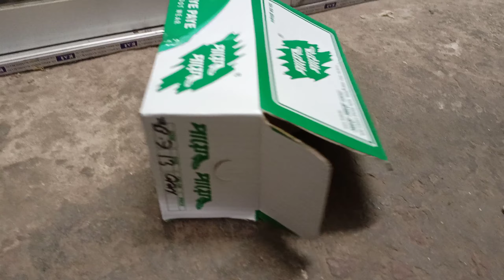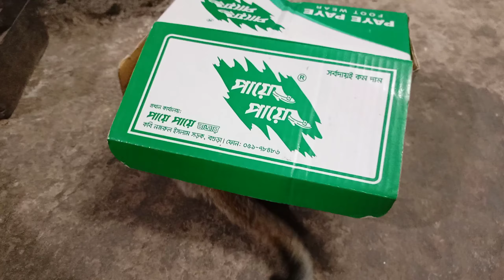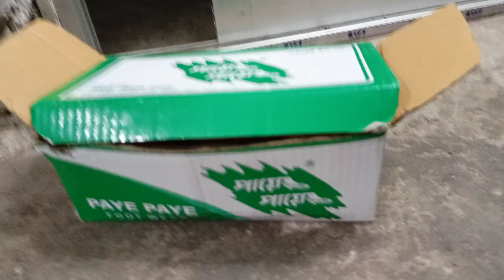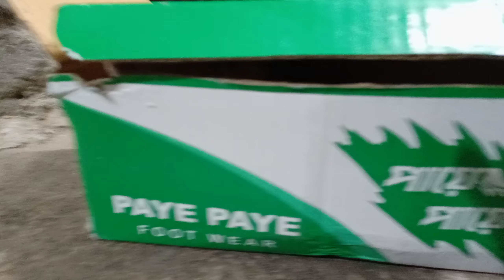How does Chuchu control his anger when he is crazy and how does he play sports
I have a pet cat, my cat's name is Chu chu, the cat loves to play, the cat likes to play various fun games including Ragdoll, ragdoll cat, Crypto kitties, Siamese, Blue Dot Siamese, Hair Band.  eye the cat is white. I think there is an animal hospital next to my house. If necessary, I will take the cat to the cat doctor for treatment. At present, the cat is very healthy by the grace of God.